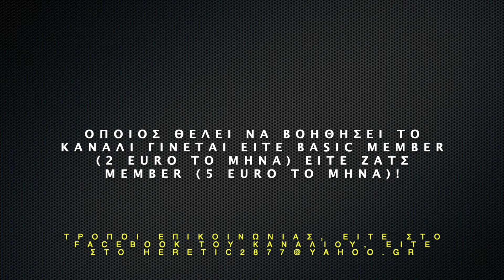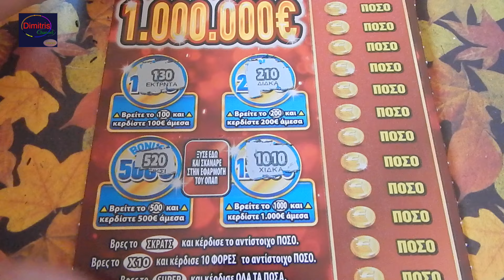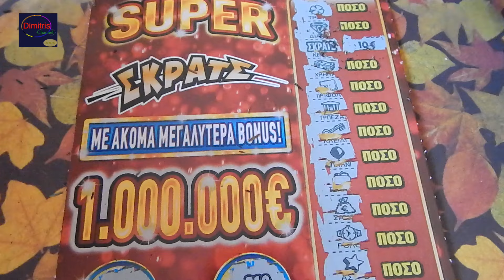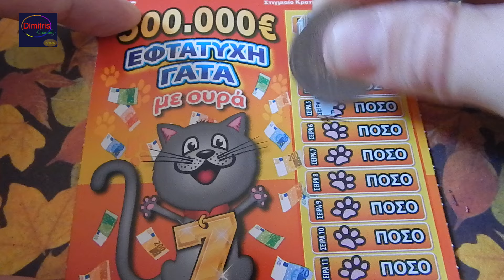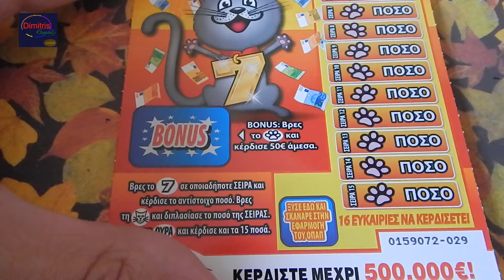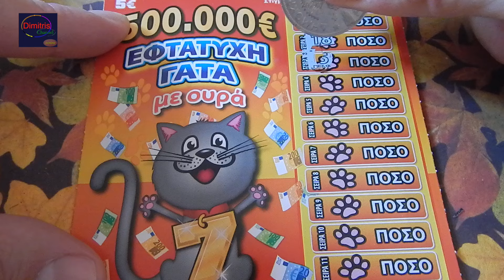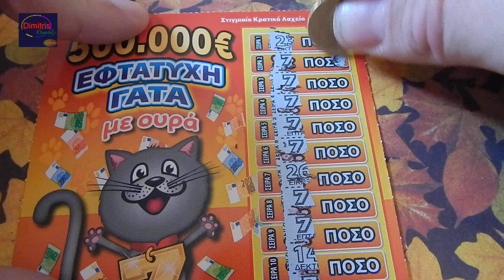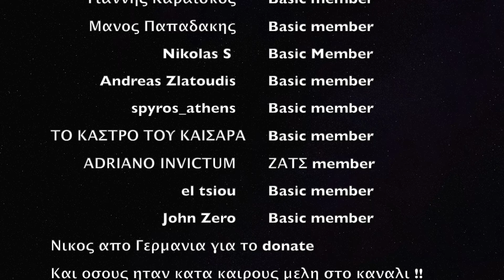ΣΚΡΑΤΣ #1326 !! Δεκαευρακι με 2 πενταρια !! Greek scratchcards episode